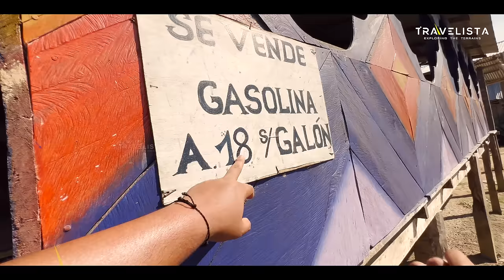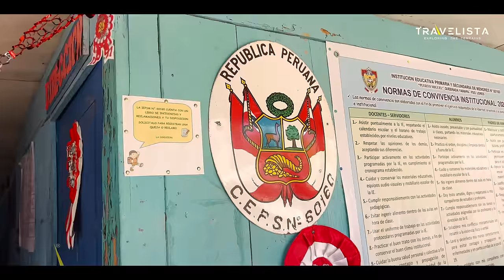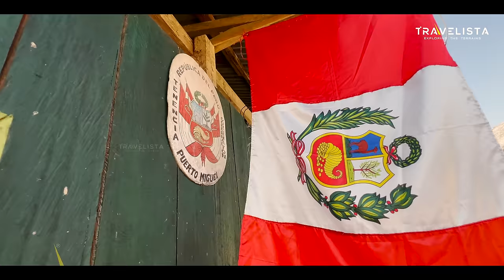Amazon8 🐍Floting Tribal village Amazon| പൊങ്ങി കിടക്കുന്ന ബാർ മുതൽ പൊങ്ങി കിടക്കുന്ന ഹോസ്പിറ്റൽ വരെ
Amazon8 🐍Floting Tribal village Amazon

Time Stamps:
00:00. Trailer
00:27. Introduction
01:28. Amazon's village- houses 🏠
03:06. Inspiring people to travel
03:33. Peculiarity of woods
04:24. Started the journey to the village
07:16. Hens and ducks
08:35. Fish Market
09:55. Grocery Shop inside the village
11:52. Bar in the Amazon village
14:10. Floating School in Amazon village
15:40. Exploring the village
18:29. Feeding Sloth
21:30. Exploring the village
23:31. Hospital and Police station in the Amazon village
24:46. Church of the Amazon village
25:25. The Power of Peruvian Flag
27:08. Another Church
29:00. Village ground
29:23. Skin of Amazon's tiger
29:40. Concluding